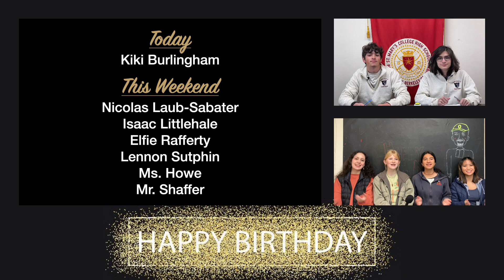Saint Mary's Panther Morning News for Friday, February 17, 2023 S6E92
It's Friday Panthers! Have a great Presidents Day Weekend.